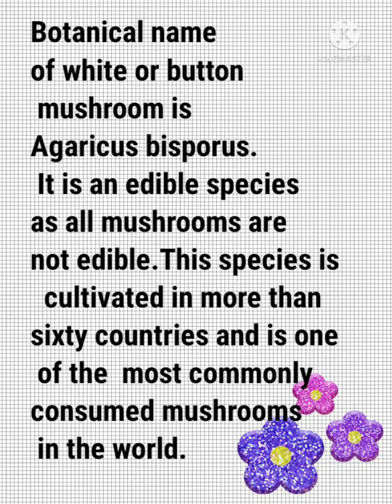Mushrooms Health Benefits | Roohi's food and herbal remedies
Botanical name
of white or button
 mushroom is
Agaricus bisporus.
 It is an edible species
as all mushrooms are
not edible.This species is
  cultivated in more than
sixty countries and is one
 of the  most commonly
consumed mushrooms
 in the world.
Health Benefits:

• Fights inflamation
• lowers blood pressure
• Boosts the immune system  •Helps fight cancer
• Protects hair, nail and
teeth
• Rich source of essential
nutrition.
 Enhances Iron absorption
• Enhances memory
• Lowers risk of Diabetes
• Promotes Heart health
• Improves gut health
(act as prebiotic)